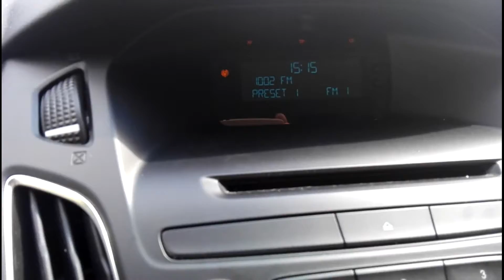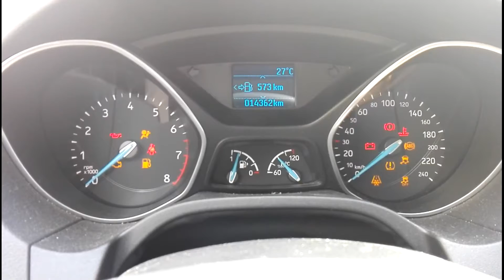New Ford Focus Hatchback Engine StartUp and Interior & Exterior Review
Ford Focus facelift , Price 16.450 euro , Hatchback 1.0 EcoBoost 100 CP Trend , manual gearbox . Engine StartUp and Interior & Exterior Review .